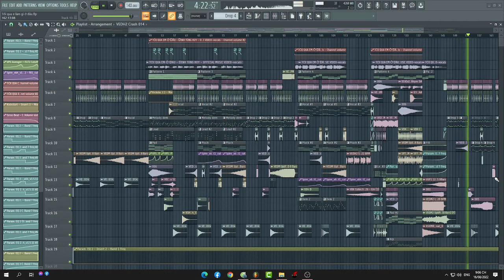Share FLP Vinahouse 2022 - Tối Qua Em Ở Đâu - Đinh Tùng Huy x KinKin Remix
💸Mời Tui 1 Cốc Cafe Hoặc Một Ổ Bánh Mì Tại Đây :
🏦 VCB : 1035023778 ( Nguyen Dinh Kien )
🏦 Techcombank : 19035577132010 ( Nguyen Dinh Kien )
🏦 VpBank : 95969968  ( Nguyen Dinh Kien )
🏦 MB Bank : 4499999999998 ( Nguyen Dinh Kien )
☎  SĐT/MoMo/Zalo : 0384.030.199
● Nhận Đặt Mixtape Các Thể Loại : Deep, House, Lak, Vinahouse, Trance
● Mua Bán Tất Cả Các Loại Nhạc : House, VinaHouse, Deep
● Uy Tín - Đảm Bảo - Chất Lượng - Không Phê Không Lấy Tiền